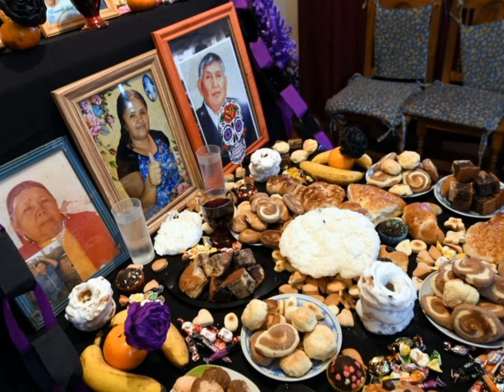ENTRE LAS ANIMAS 1 EL FANTASMA DE YANA WARMI - CUENTOS PUMA DE LOS ANDES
DE: JOSE LUIS SOTELO MONTORO - EL PUMA DE LOS ANDES - HUARAZ - ANCASH - PERU